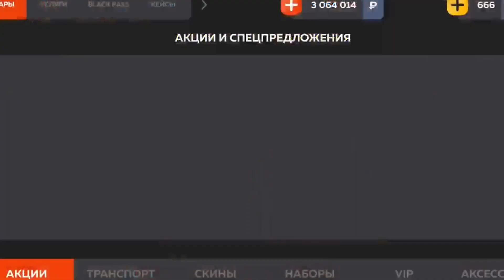УРА! ОБНОВА УЖЕ ВЫШЛА на BLACK RUSSIA! ПОЛНЫЙ ОБЗОР ЛЕТНЕГО ОБНОВЛЕНИЯ (CRMP)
👉ОПИСАНИЕ👈

КОНКУРС (условия)

И включить колокольчик ( уведомления)

3. 💬НАПИСАТЬ КОММЕНТАРИЙ 💬

✔ Полезные ссылки ✔

ИГРАЮ ТОЛЬКО НА ❤WHITE❤ СЕРВЕРЕ

для блек Раша , black russia сборка , black russian сборка , сборка крмп на андроид. блэк раша блэк рашн слабых телефонов , сколько можно заработать за час на охоте , как очень быстро заработать миллион денег на black russia крмп , Блэк рашн лучшая работа , Блэк рашн лагает , Блэк рашн лаунчер , как задонатить на black russia crmp , Блэк рашн сборка , Блэк Раша все промокоды , Блэк рашн как играть , блек Раша угон авто , как вступить в МВД на блек Раша , Блэк рашн заработок , дагахан самп , грихан самп , the grihan , perfect rp , лорензо самп , кохан самп , inferno rp , крмп мобайл, Кайл фриз , milich , сантропе рп , Барвиха как заработать деньги , читы для black russia , как стать богатым на black russian crmp , бомж Мордор рп , лучшие способы заработать миллион на black russia rp , norbis , БЛЕК РАША КРМП , самая прибыльная фракция на Блек Раша рп , самая лучшая фракция на black russia rp , самый топовый бизнес на Блэк рашн рп , skalaks крмп , что лучше блек Раша или Барвиха , обманы игроков на black russia , способы обманов на Блэк рашн рп , как повысить ФПС на Блэк рашн крмп , обновление тюнинга на блек Раша , как вступить в сто на блек Раша , как устроиться механиком в стол на black russia , как устроится крупье на блек рашн рп , как купить бизнес на блек Раша рп крмп , как сдать на права на блек Раша рп крмп , где купить лицензию на оружие на black russia , где купить телефон на блек Раша , новые работы на блек Раша , контейнеры на black russian , рулетки на блек Раше , как открыть контейнеры на блек Раше , работа охотника на блек Раша , как работать механиком в сто на блек Раша , где купить аксессуары на блек Раше , black russia где покупать аксессуары , gta rp , artshi hokage , leandr hokage , кидаллак , где купить оружие на блек Раше , что с серверами на black russia rp ? , новая Обнова на блек Раше крмп , как скачать крмп на телефон , тюнинг машин на блек Раша ,

тачка на прокачку на black russia , лучший сервер самп мобайл , как создать семью на Блэк рашн , где купить мотоцикл на блек раше , обзор работы механика на black russia , рыбалка на блек Раше , металлоискатель на black russia rp , aries rp , santrope rp, samp mobile , samp android , БЛЕК РАША рп